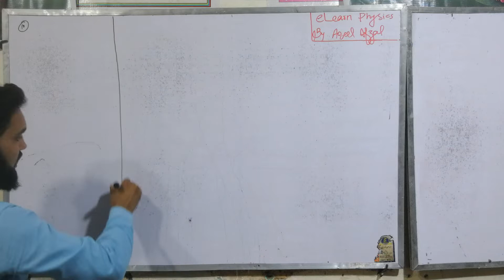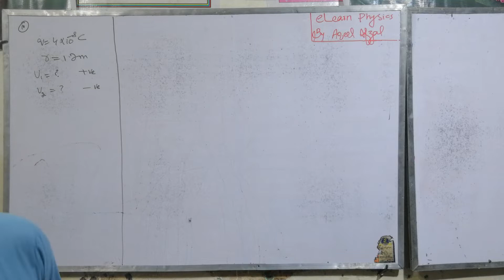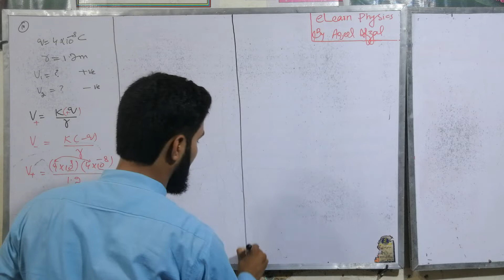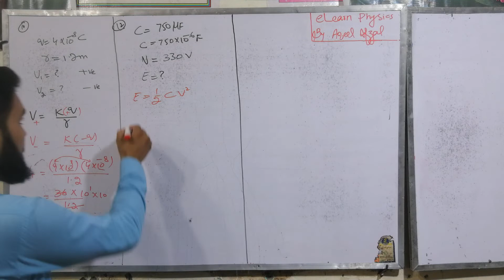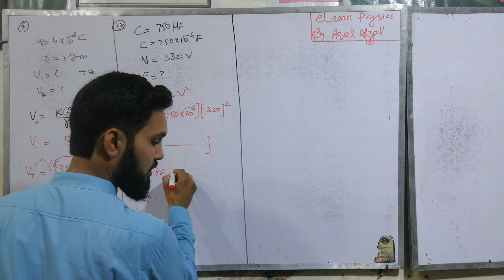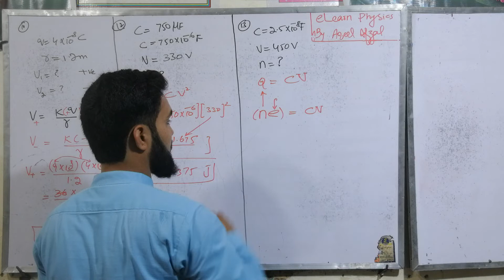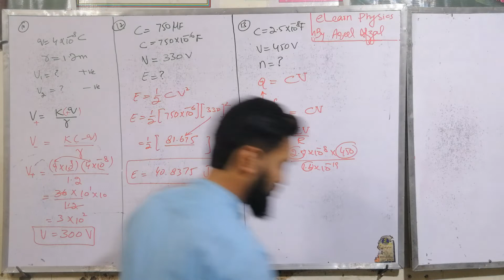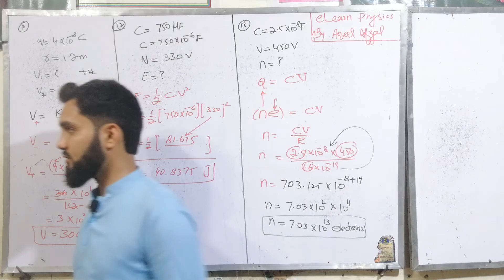Numerical session 3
This lecture includes the numerical problems related capacitors.

Lecture series of 2nd year class ch 12

2nd Year Class Physics
*Lecture Series*

*Lecture No.1*
What is Coulomb force? How it is affected by medium?  What is permittivity of free space?
To know about these questions click the link given below

What is electric intensity? What is test charge? Two expressions for Electric intensity? What is electric field strength? To get answer these question click the link given below

What are field lines? What is the direction of field lines? What are properties of field lines?
To know about these question, click the link given below

what is  printing?  How one can make copy of a page? What is selenium? What are photoconductors? What is Xerography? Answers are quite easy. Just click the link given below and get your answer.

What is flux? How it can be measured? What is concept of vector area? Just to know about these questions, visit the link given below

Electric flux through a closed surface.

*Lecture No.7*
What is Gauss’s Law? What is electric intensity inside a charged sphere?

What is surface charge density?  How gauss’s law is helpful to measure electric intensity for a sheet and between two oppositely charged plates?

What is electric potential? What is unit of electric potential? What is absolute potential?

Electric potential due to point charge.

*LectureNo. 14*

Electric polarization
How poles are forms
How it effect electric Intensity and capacitance

Energy stored in capacitor
Engery density

Lecture # 18
Ch #18
Exercise Questions ch 12